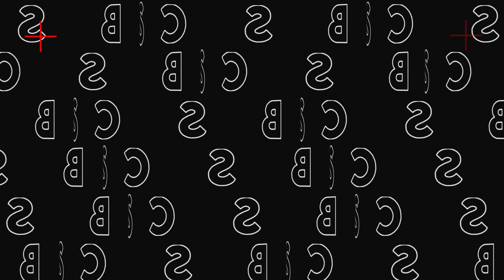Tea + Hot Takes w/ The Victorious BRG | Botched Spots and Chair Shots | S2:E61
Will sits down with one of the Kingdom’s prized pupils to discuss the world of Indy wrestling. From coming out of wrestling school, to working for Limitless and Beyond to making it up to AEW for AEW Dark. They discuss it all, from in ring psychology to his favorite video games and food.

Listen now, out on all platforms!!!